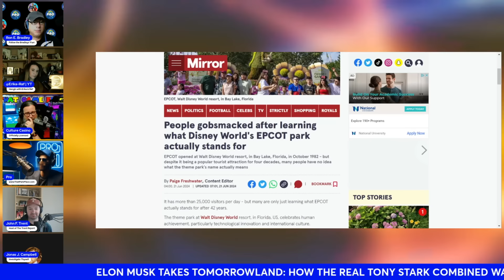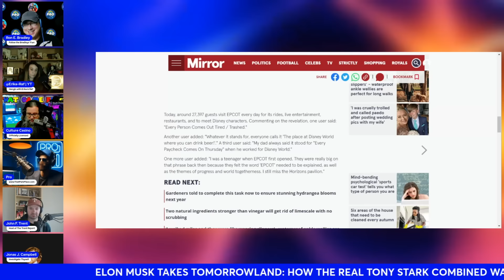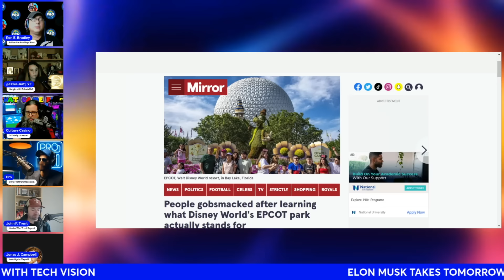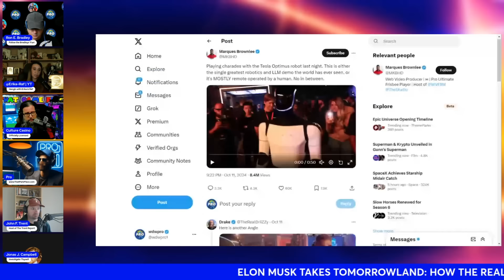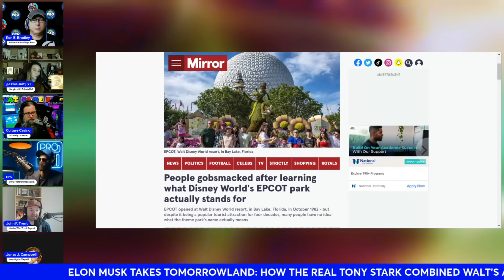Elon Musk VERSUS Disney: The Tesla King Takes the Tomorrowland Crown from Bob Iger!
feat. @WDW_Pro @followthebradleysfun @Erika-Raf @CultureCasino of @ThatGamePlace @thetrentreport @JonasJCampbell